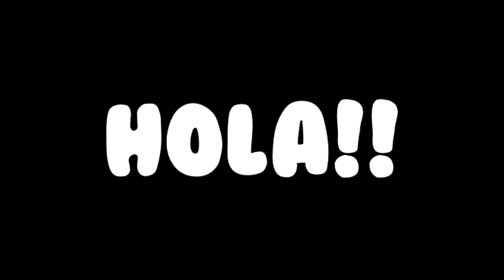BUILD UHC EDIT - LA LAVA QUEMA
Si quieres contactar conmigo hazlo a través de este Gmail.

▼▼▼▼▼▼JUGANDO CON ▼▼▼▼▼▼

La música de mis vídeos la suelo sacar de mi carpeta de música... okno de algunos canales de música sin copyright